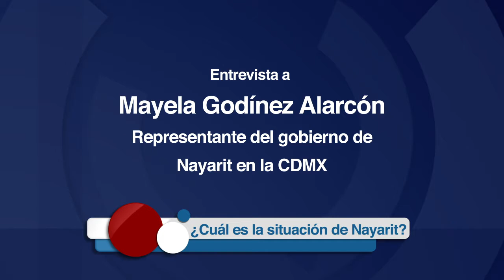Ayudemos a Nayarit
Ayuda a los damnificados de Nayarit tras el paso el huracán Willa. ¡Descubre en dónde se encuentra en centro de acopio!